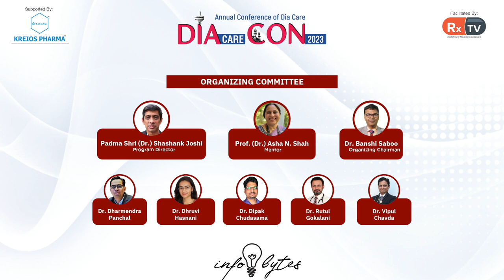Dr Banshi Saboo gives a hearty welcome to DIAcareCON 2023 | Infobytes